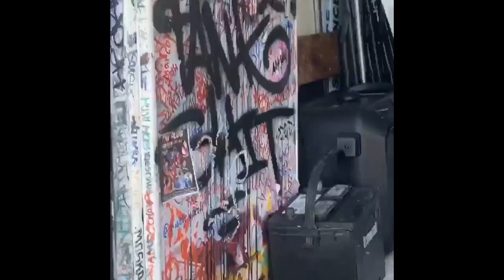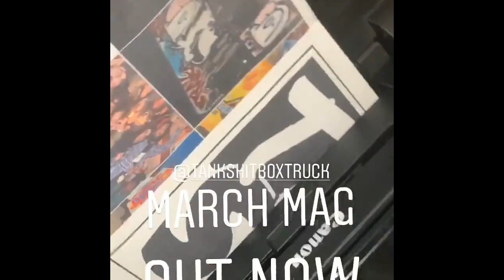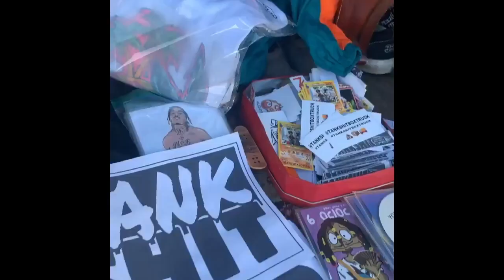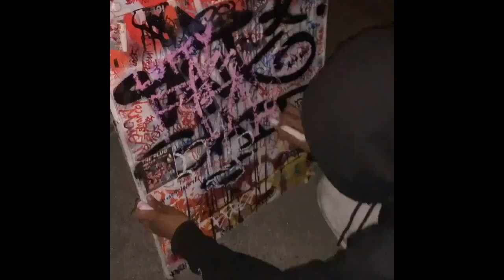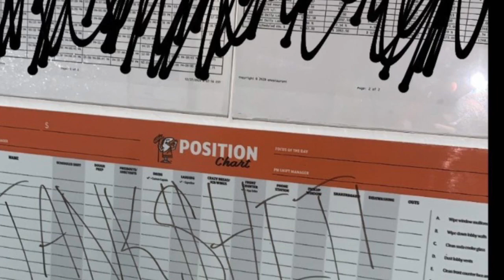TANKSHITBOXTRUCK AUTOGRAPH WALL